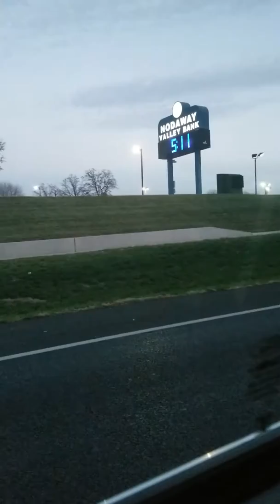I am riding with My Mom, and Ken